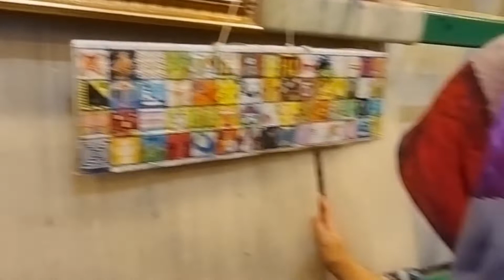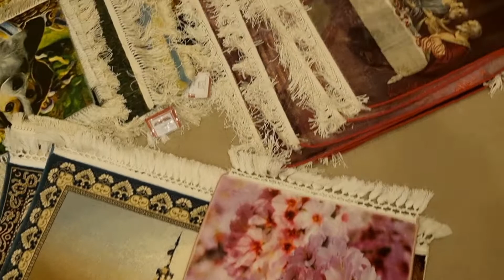Toko Karpet Super Megah di Turki |HOT Tawar Menawar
Hi..semuanya apa kabar kalian semua semoga baik baik saja yah. Jadi divideo kali ini saya mau nunjukin salah satu tempat jual karpet terbesar di Turki. Ternyata harganya masih bisa digoyang, nah untuk dapetin harga murah kalian bisa tonton videonya sampai habis.

Salam Hangat,

erlisa channel